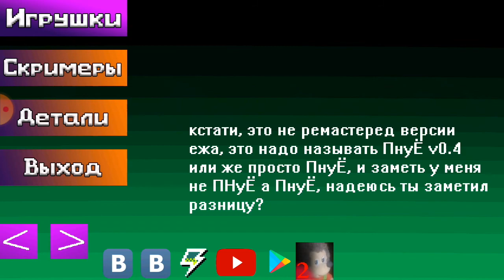(Пять ночей у Ёжика 0.4)(night 7 (4/20) complete)(все на максимум)